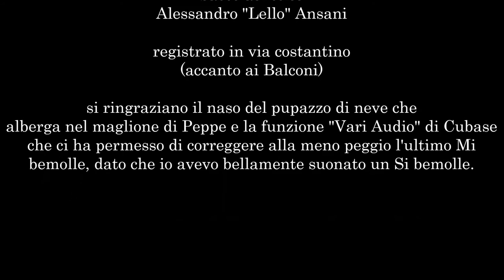La rivincita dei buoni (Levante) - Live unplugged sottovoce @Balconi, via Costantino, Roma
Chitarra e voce: Giuseppe Sanò
Basso acustico: Alessandro "Lello" Ansani

Il nostro è solo un omaggio. Non abbiamo i diritti della canzone, essi appartengono legittimamente a Levante e alla Carosello Records.